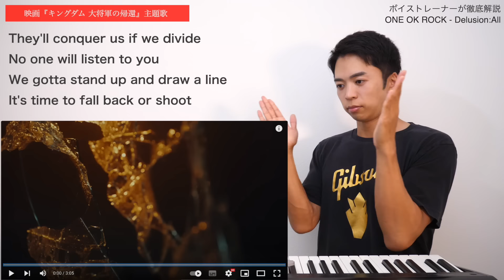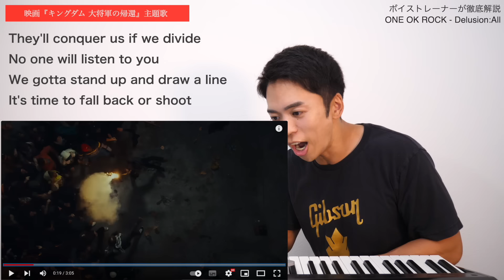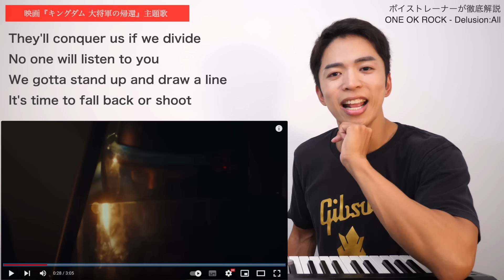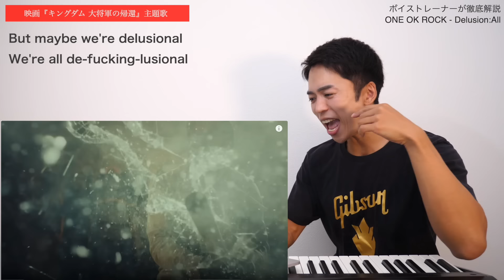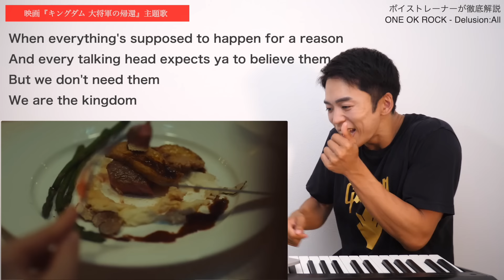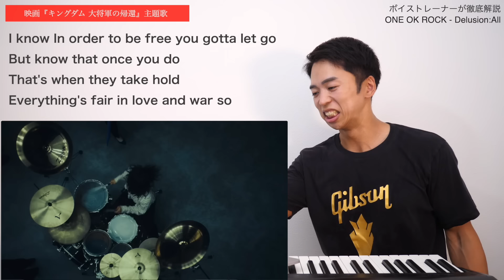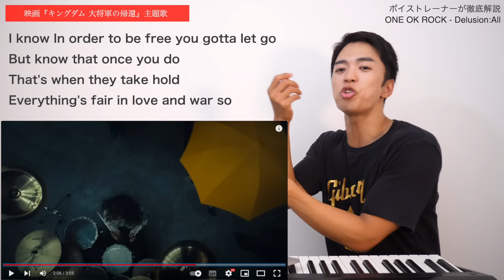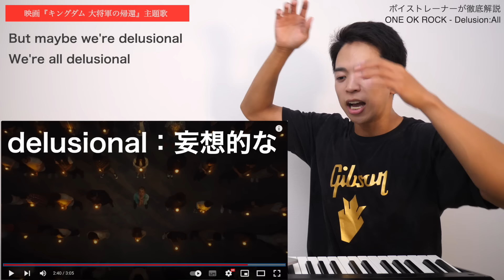【ONE OK ROCK - Delusion:All】ワンオクTakaの歌声を徹底解説！『キングダム 大将軍の帰還』【リアクション動画】